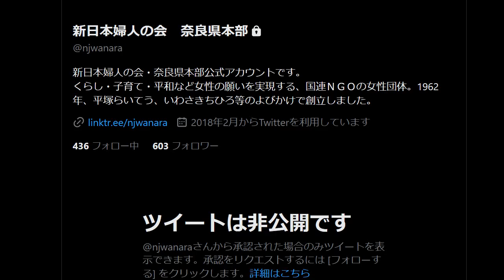共産党 大炎上し逃亡 献花台に圧力で 安倍元首相銃撃事件